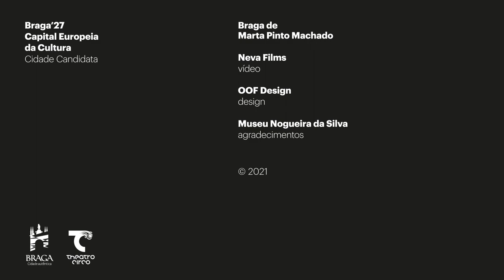Braga de Marta Pinto Machado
Marta considera Braga uma cidade diversificada e acolhedora. Habituada a olhar as paisagens urbanas e naturais com um sentimento de pertença e presença, com ela alargarmos os horizontes da cidade para fora desta. Da Casa de Chá do Jardim do Museu Nogueira da Silva para o Monte Castro. E do Monte Castro para o Parque Nacional da Peneda-Gerês. Explora connosco a Braga de Marta Pinto Machado.
Marta considers Braga a diverse and welcoming city. Used to look at urban and natural landscapes with a sense of belonging, with her we broad the horizons of the city. From the Casa de Chá do Jardim do Museu Nogueira da Silva to Monte Castro. And from Monte Castro to the Peneda-Gerês National Park. Explore with us Marta Pinto Machado's Braga.